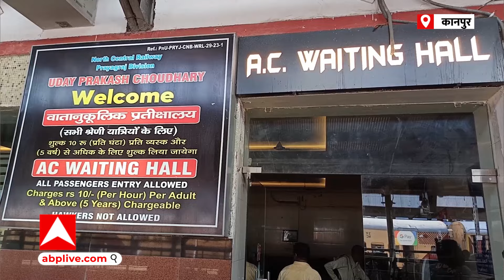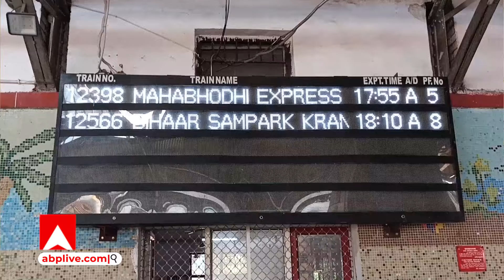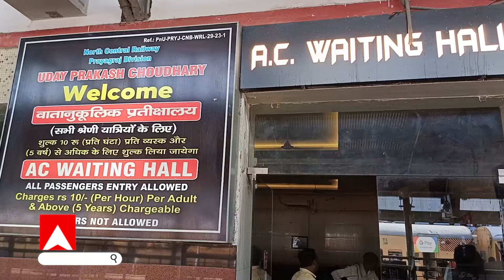UP News: विदेशों की तर्ज पर कानपुर स्टेशन पर लगेंगे एसी कैप्सूल पॉड, यात्री करेंगे इसमें विश्राम